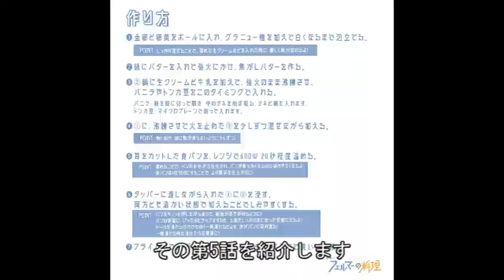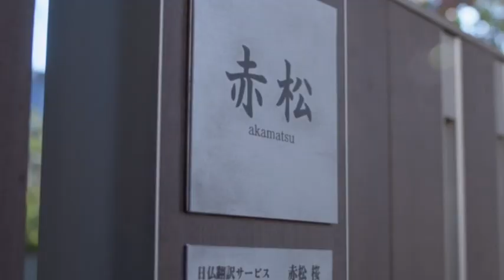【フェルマーの料理】第５話海の秘密判明！時代が価値観・常識を変える名セリフ紹介！受継がれた料理とフレンチトーストなど紹介#フェルマーの料理#高橋文哉#志尊淳#ガクカイ#小林有吾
第５話海の秘密判明！時代が価値観・常識を変える名セリフ紹介！
受継がれた料理とフレンチトーストなど紹介

【フェルマーの料理】ドラマ紹介をしています
一緒にドラマの楽しさを共有しませんか？

※ネタバレを含む動画です

北田きただ 岳がく 　…
朝倉あさくら 海かい 　…

赤松あかまつ 蘭菜らんな 　…

乾いぬい 孫六まごろく 　…
魚見うおみ 亜由あゆ 　…
布袋ほてい 勝也かつや 　…
武蔵むさし 神楽かぐら 　…

王わん 明剣みんじぇん 　…
ダビド・サロ・ペーニャ 　…
黒崎くろさき 麗子れいこ 　…
アネット・バルトリ 　…
鳥越とりごえ 円まどか 　…
ジャン・ジョルダン 　…
西門さいもん 景勝かげかつ 　…
福田ふくだ 寧々ねね 　…
北田きただ 勲いさお 　…
淡島あわしま 優作ゆうさく 　…
渋谷しぶや 克洋かつひろ 　…

スタッフ
原作 …
『フェルマーの料理』
（講談社「月刊少年マガジン」連載）
脚本 …　渡辺雄介・

主題歌 … #10-FEET「Re方程式」
（ユニバーサル ミュージック）

音楽 …
プロデューサー…
演出 …

製作著作…ＴＢＳ

◆TBSの各番組などから画像をお借りしています
◆コトバンクより画像をお借りしています
※不都合がございましたらご連絡ください